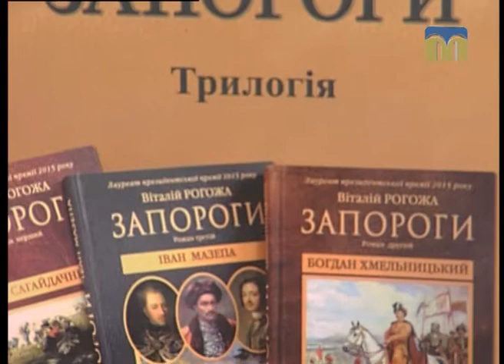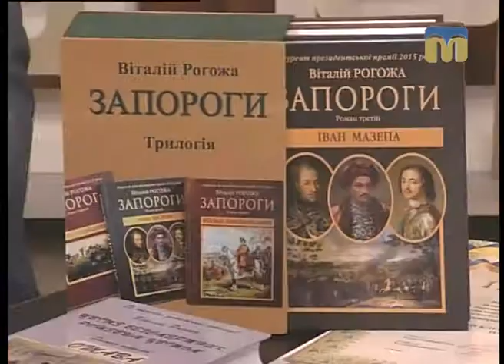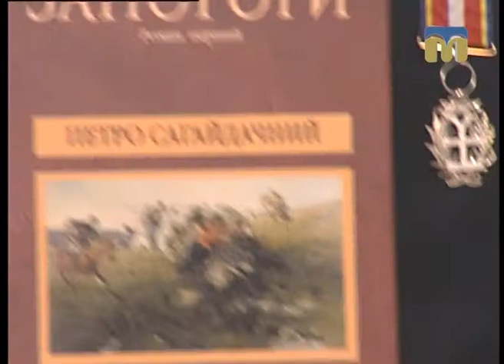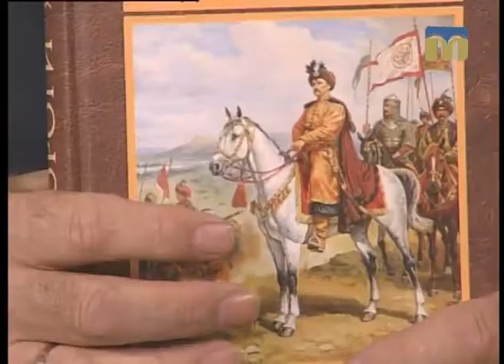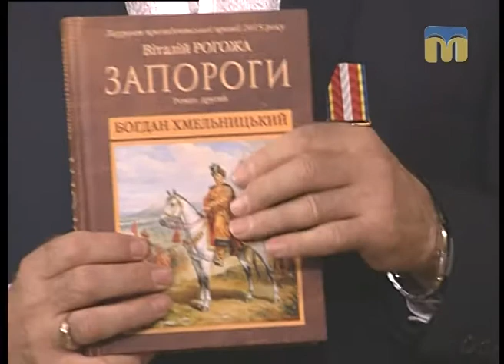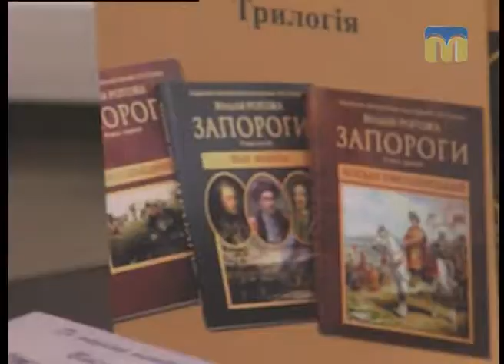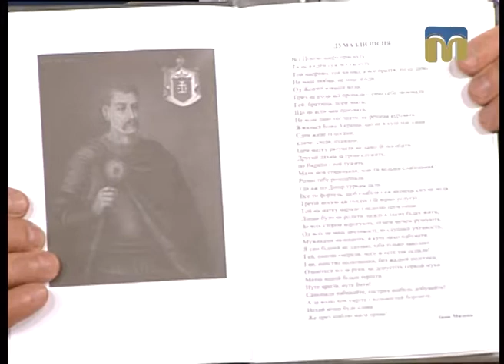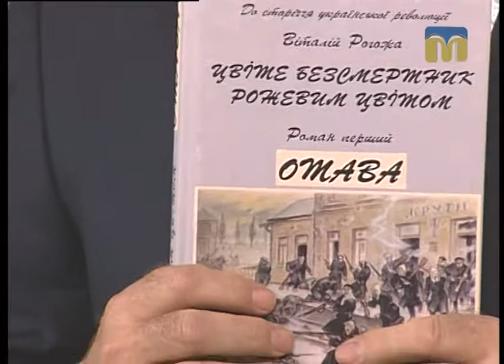Розмова на тему. Творчість Віталія Рогожи - 05.09.2017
Віталій Дмитрович Рогожа - член Національної спілки письменників, лауреат Президентської премії «Українська книжка року». Про що пише миколаївський письменник  - розповість програма “Розмова на тему”.
Гості студії: письменник Віталій Рогожа, співак Денис Місанчук.